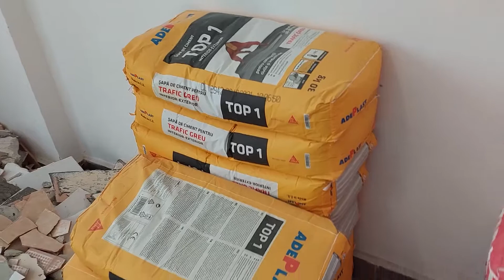Am scos gresia. Orice lucrare incepe cu demolarile!